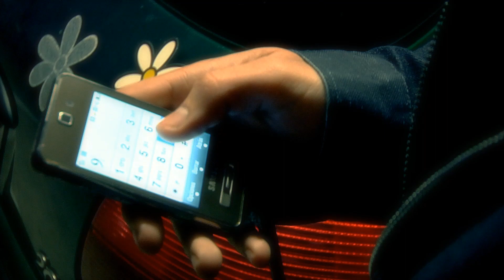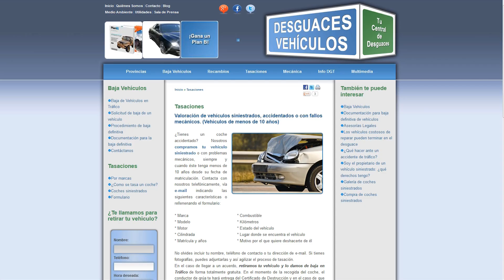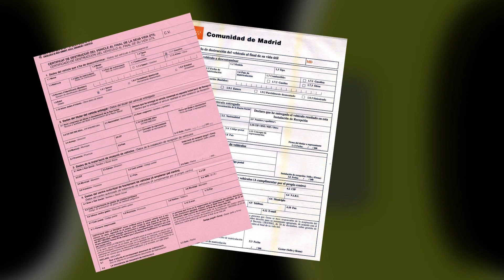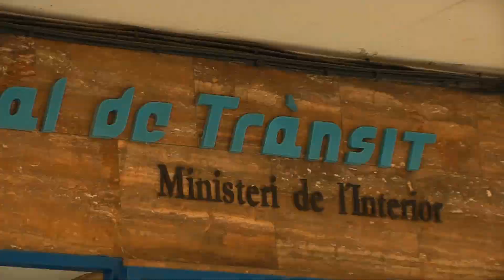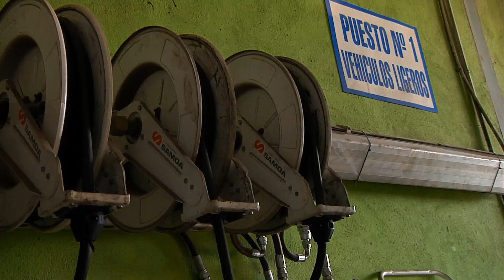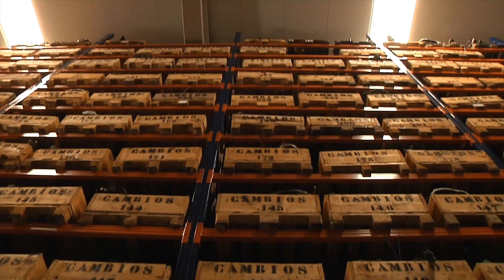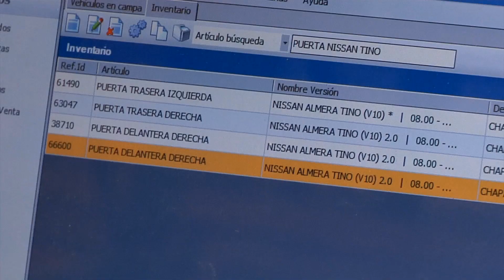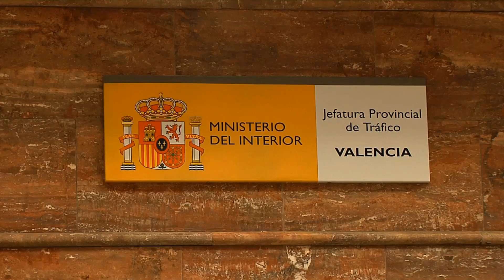Reciclaje de vehículos - RO-DES: El reciclaje está en tus manos (COMPLETO)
⚪🚘 Te mostramos el reportaje completo que hemos realizado para que todo usuario tenga conocimientos de lo que ocurre destrás de las puertas de todo Centro Autorizado de Tratamiento de Vehículos o desguace ¡No te lo pierdas! 🟢🚘

✅Para más artículos relacionados con pequeñas tareas mecánicas o la función de los distintos componentes del automóvil, puedes visitar nuestra sección

🟢 ¿Es legal vender recambios de segunda mano si soy un particular? Lo que cambió tras el RD 20/2017